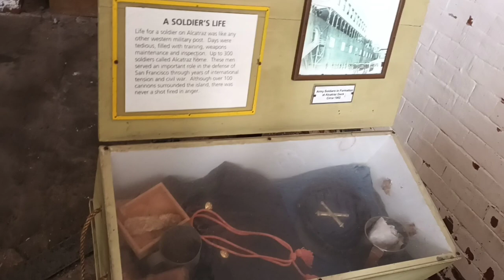ALCATRAZ TOUR SAN FRANCISCO 14.04.22